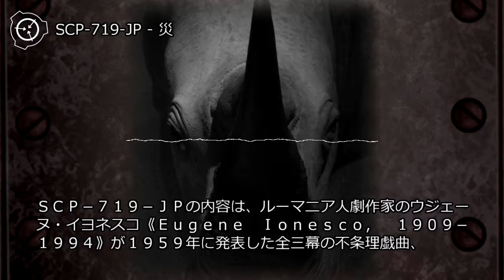SCP-719-JP - 災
アイテム番号: SCP-719-JP
オブジェクトクラス: Keter
author: C-Dives
製作ツール： シナリオ読込型VRoidビューワ HachiViewerPlus